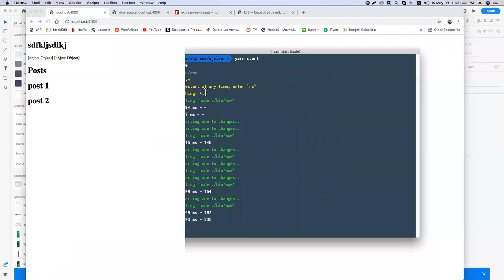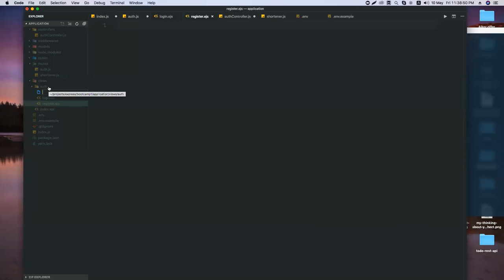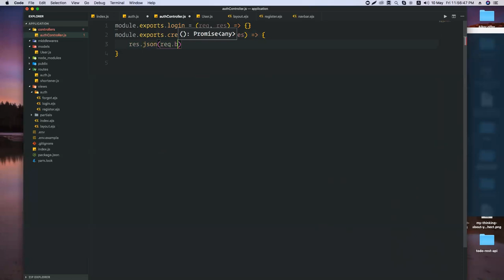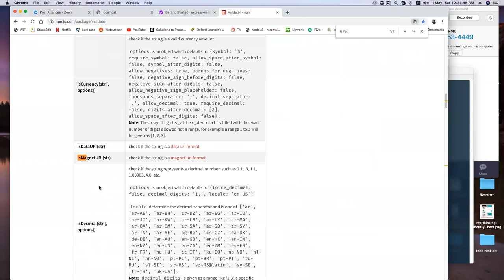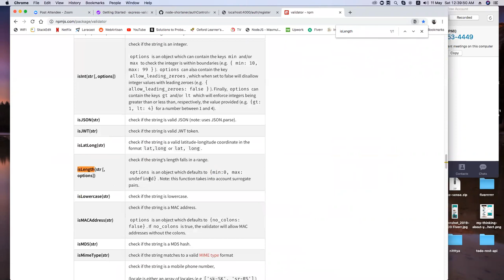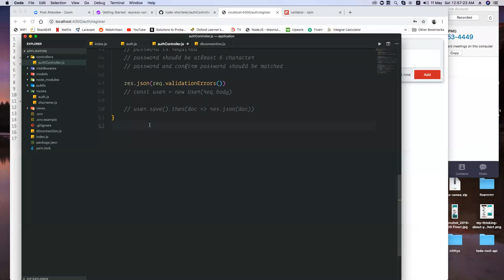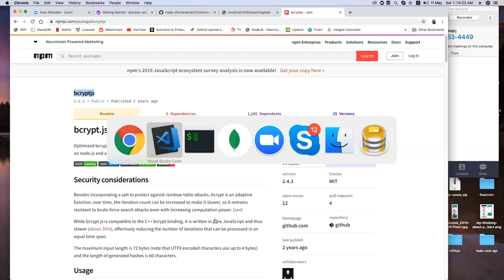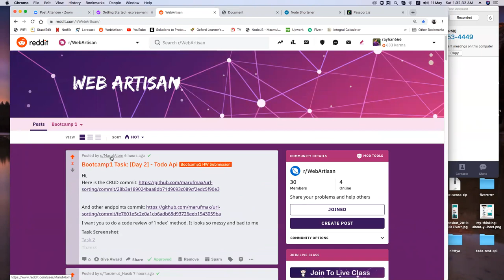Express.js Free Bootcamp | Class 3 | Validation